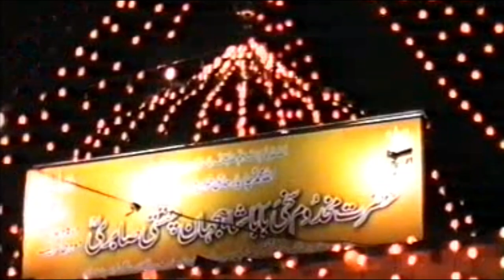Qamar Islam And Hafiz Mazar Shair Khawani Program(Mugal)Islamabad